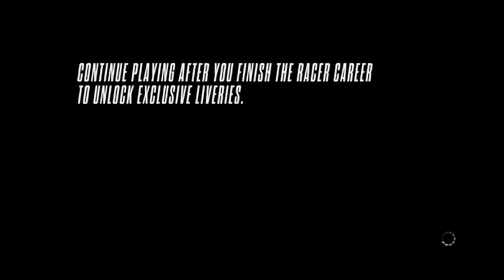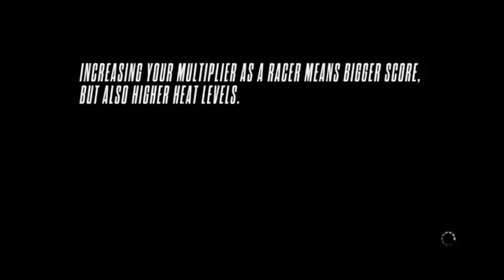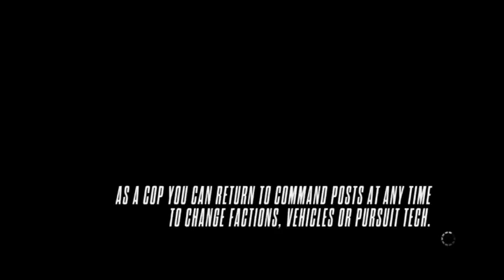Lets Play Need For Speed Rivals!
Yay! Need for Speed Rivals! Ive waited for this game for awhile and BAM! here it is guys!

All music in this video is the Need For Speed Soundtrack, i have no idea who the artists are and what the song names are, but Need for Speed owns them right now soooooooooo yeah, All rights reserved!